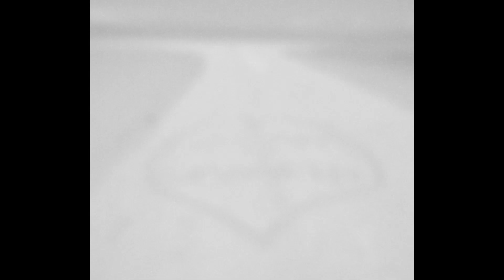Dauin to Valencial: Tour of Negros Oriental